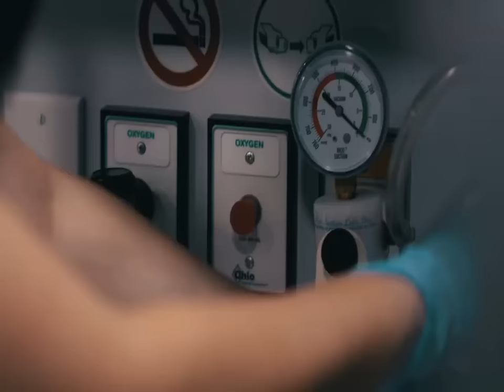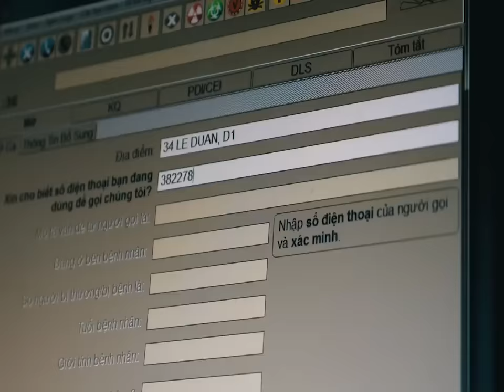911 Vietnam version - Vietnam modernization 2016 - Star 9999 EMR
North America Emergency Response Service comes to Ho Chi Minh City - Vietnam.